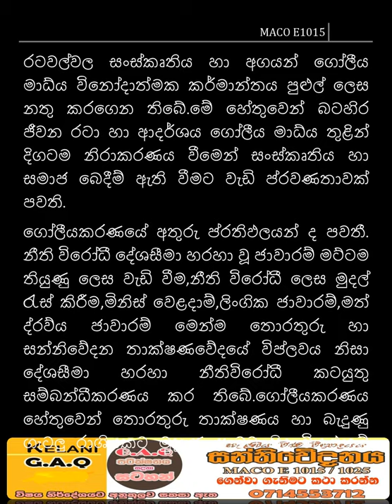ගෝලීයකරණය හා මාධ්‍ය සංස්කෘතිය